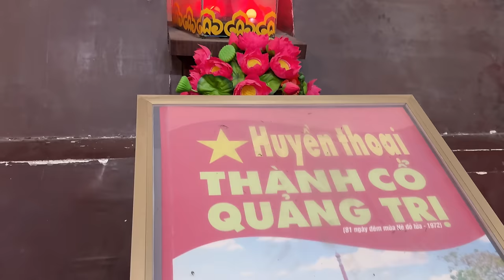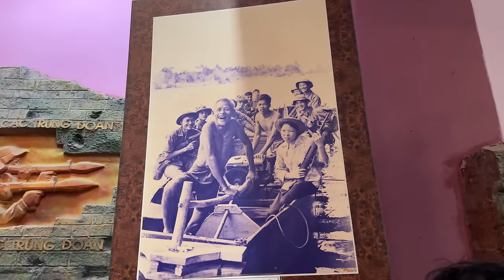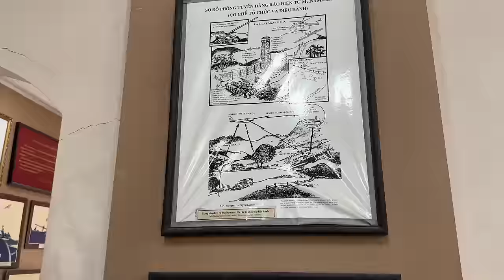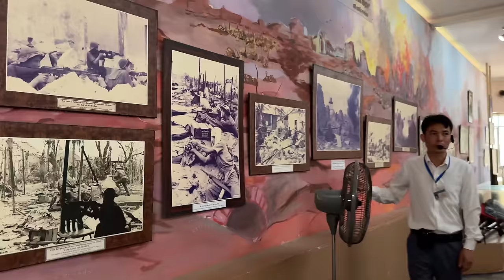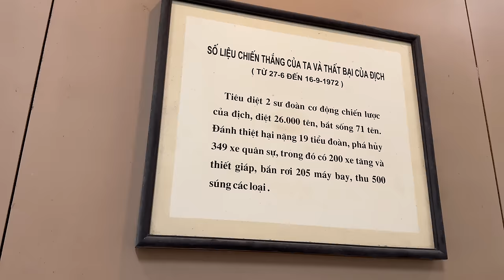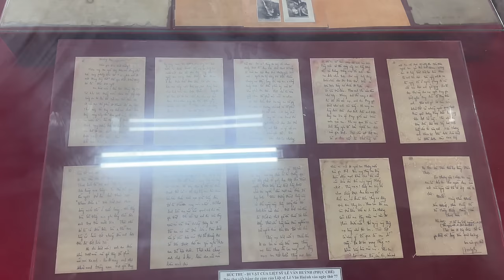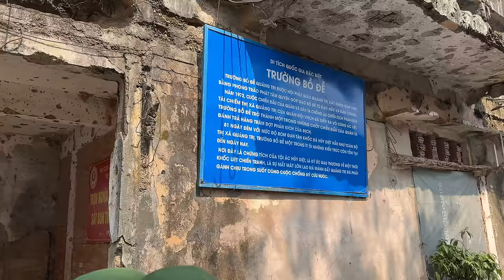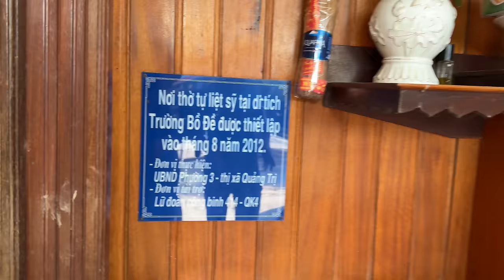Xuyên Việt Đường Mòn T7 | Đưa Team Nguyễn Tất Thắng Thăm Sông Thạch Hãn - Thành Cổ Quảng Trị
Hiện Bên Em Tú bán các sản phẩm:
-  Trà Thái Nguyên.
- Trà Cà Gai Leo Xạ Đen - thải độc gan , hạ mỡ máu , tăng cường trức năng gan...
- Trà An Gút Hưng : Phòng ngừa bệnh gút , tốt cho xương khớp.
- Trà An Dạ Hưng : Phòng ngừa viêm loét dạ dày...
- Trà Thìa Canh : Phong ngữa hỗ trợ điều trị tiểu đường...
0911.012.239 - zalo bán hàng : : 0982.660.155

- Số điện thoai mua hàng : 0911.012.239

- Số Zalo tư vấn bán hàng : 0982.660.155